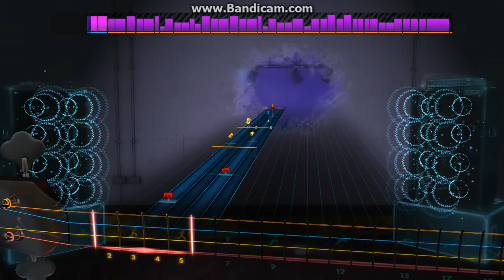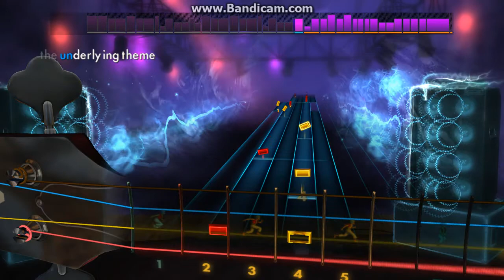Rocksmith 2014 Bass - Limelight by Rush - 98% (RS1 DLC)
I THINK THAT'S EVEN LOWER THAN ZERO